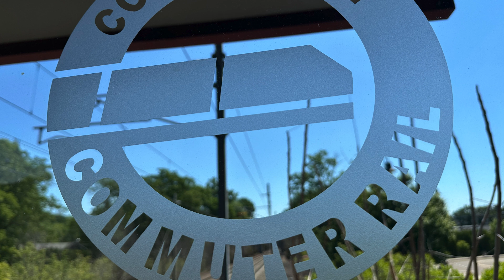High Speed Rail on the Shoreline • Amtrak Regional & Acela • Madison, CT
A glorious day of high speed rail in Madison, Connecticut just by the eastern shoreline and Hammonasset State Park.  This route is part of the only high speed area in the entire USA. Acela, Northeast Regionals and CT Rail Shoreline East thrive here.  Trains reach top speeds of 125mph on these parts and faster in other areas.

00:30 - Acela 2152 to Boston, MA

00:45 - Northeast Regional 93 to Norfolk, VA

01:01 - CT Rail Shoreline East to New Haven, CT (express or equipment move - not sure. Last time I checked trains weren't stopping in Madison)

01:08 - Northeast Regional 85 to Richmond, VA

01:32 - Acela 2154 to Boston, MA South Station

01:56 - Acela 2163 to Washington, DC

02:13 - Northeast Regional 173 to Washington DC

02:28 - Northeast Regional 172 to Boston South Station, MA